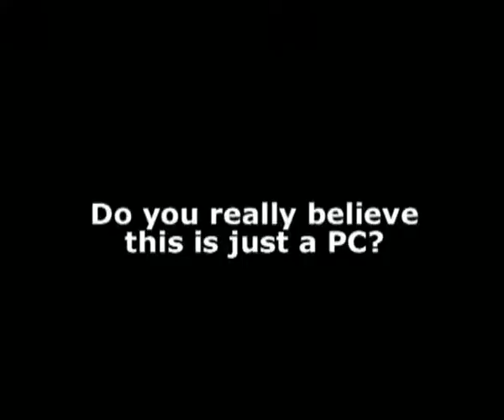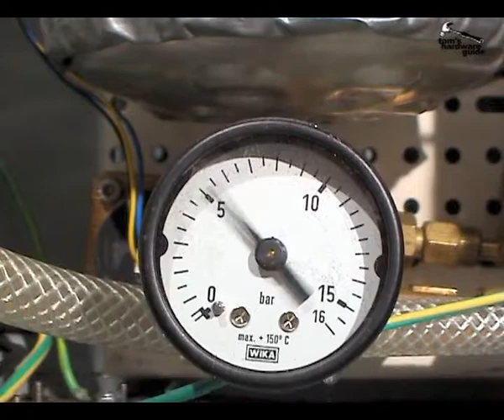tom's hardware guide video 16 coffee machine wmv